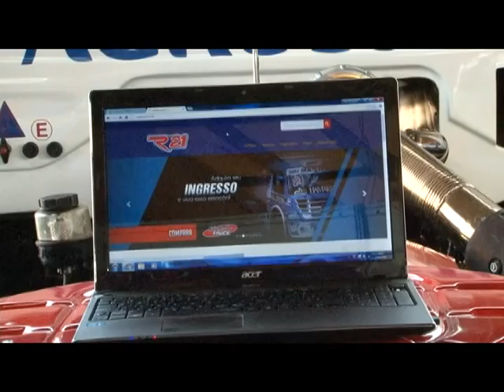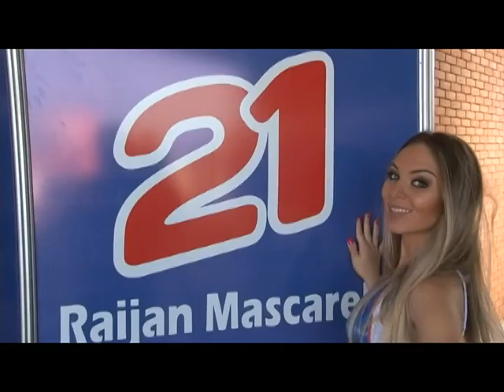RAIJAN MASCARELLO FÓRMULA TRUCK CAMPO GRANDE 2016